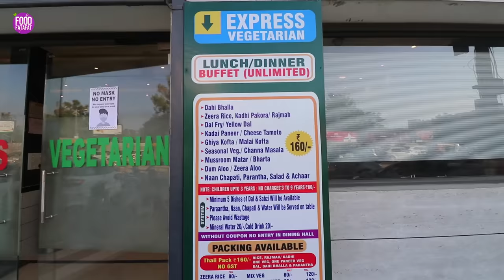Unlimited Food Buffet + Pizza at Rs.160/- (15+ Items) | Express Vegetarian Ludhiana | Street Food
You can get lunch & dinner Buffet Daily here and the menu Includes..

DAL Makhani
Yellow Dal
Kadai Paneer
Dahi Bhalle
Green Salad
Gravy Soya Chaap
Mix vegetable
Kadhi Pakora
Rajma
Zeera Rice
Channa Masala
Tandoori Roti
Butter Naan
Lacha Paratha
Pizza

Name : EXPRESS VEGETARIAN LUDHIANA
Address : Main Bharat Nagar Chownk Ludhiana